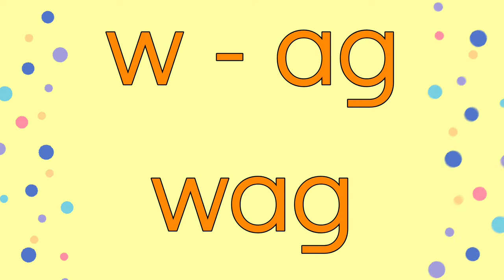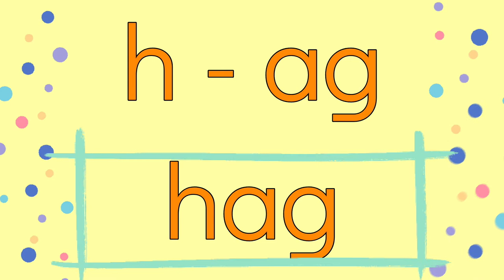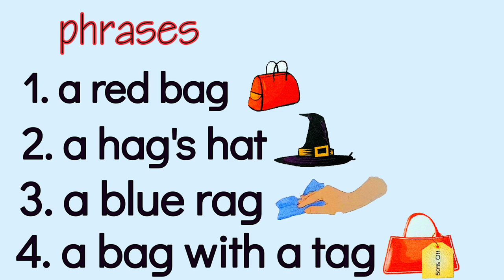CVC- a words ( - ag family ) and PHRASES for PRESCHOOLERS